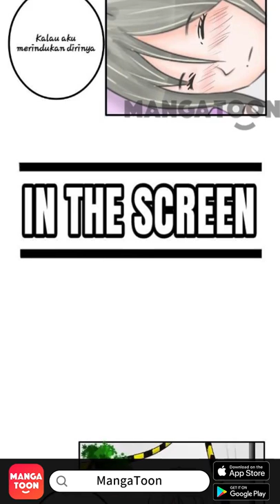In the Screen Episode 1 - Indonesian - IntheScreen - Manga Toon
Episode 1 - In the Screen (IntheScreen In the Screen in Chinese)
apakah yang akan kalian lakukan jika mendapatkan sebuah chat misterius?, dan tiba tiba dia membantumu dalam urusan percintaan?